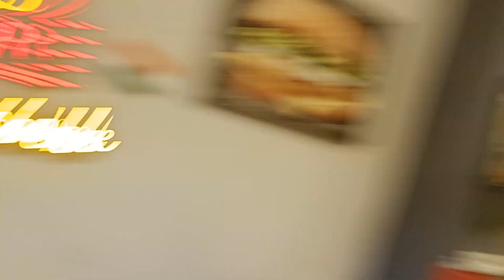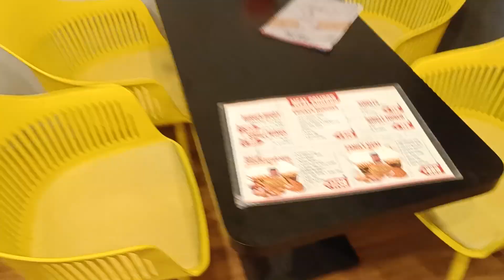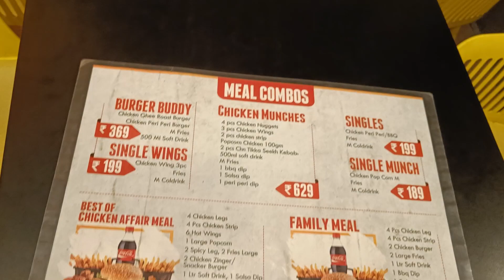मैं बड़ा मैं बड़ा 🤔 @YogeshKhotOfficial | vlog की पॉडकास्ट 😁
इंस्टाग्राम वर पहिला मोटो vlogger कोण याबद्दल वाद उठला त्यासाठी मी योगेश खोतला बोलवून त्याचा अचानकपणे पॉडकास्ट घेतला

I invited Yogesh Khot and took his impromptu podcast for a debate about who was the first moto vlogger on Instagram